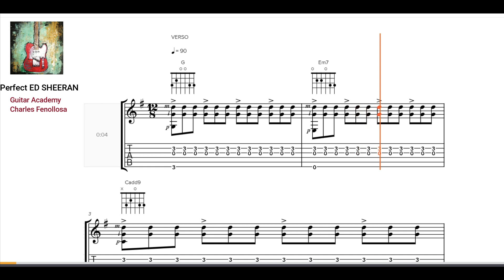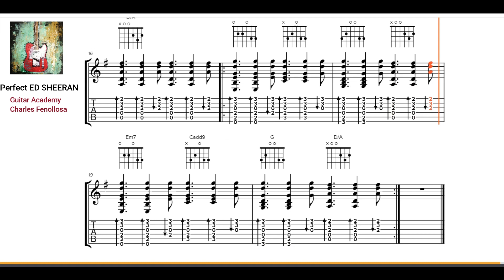Perfect - Ed Sheeran - Ritmo Guitar Tab - Guitar Academy Charles Fenollosa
Intro-Verso-Chorus
Canción "Perfect" Ritmo Tablatura
Song "Perfect" Rhythm Tablature